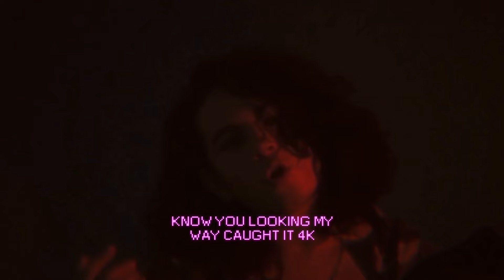Your Name Remix - KIKX feat. ACE$, Kevin Redder (Performance Video)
Your Name (Remix)
Performed by KIKX feat ACE$, Kevin Redder
Yyrics: Kiko “KIKX” Salazar, Nhiko Sabiniano, Ismael Alshdefat
Music arrangement: Nhiko Sabiniano
Mixed and Mastered: KIKX
Music Production: KIKX, Nhiko Sabiniano

Lyrics:

Lady how I lose control
Mocha choco berry
Got me too addicted so
Feelin psychedelic
Watchin’ you watch me move slow
Too damn so hypnotic
Watchin you walkin that flow
Baby that’s beyond my logic

Know that you hit my soul got me whipped like
Oh you can take my call when we feel like
Now that we take control on the flip side
Talk like we ain’t involved in the day light

Chorus
Only when I hear your name
Got me wantin
You touchin’ holdin’ lovin me
Take it to the limit baby
Got my heart beatin
Hardly badly rapidly
Make wanna go like

Got me feelin’ like this
I wanna love like this
I wanna love like

Endless roads, when the clock strikes midnight, carriage goes, shawty be on my line, invite goes, I said take you back to my place, red room knows

Homie shows got the henny and i'm lowkey dozed, share a blunt and we shortly stoned, calvin klein scented on her clothes, wanna open up, pull her close,

Feelin the beat, walkin like mj, turn up the heat
Shorty damn so fine, weakeaned defeat, body real holy, i worship the sheets

She be on my good side, good side
Paradise and i feel high oh
Baby got thic thighs, real thighs
Realize baby real eyes, whoa

Wanna love you like oh
Going crazy like so
You got me head on focus
Lip hypnosis, too damn obvious
I can’t even hide when its all there
Baby you too fly but you unaware
Imma bring you my soul like you some fairy
Hot like monroe baby legendary

High like off white
Down like timber mr worldwide
Got me out on a quick ride
Express lane
Take me back on the retry

Now we on no role play
Know you looking my way caught it 4k
Rolling out like jay and beyonce
We ain’t gonna hold up no we in lemonade

Chorus
Got me wantin you
Touchin’ holdin’ lovin me
Hardly badly rapidly
You make wanna go like

(Wanna love like oh)
(Goin’ crazy like so)
(Poppin bottles on the low)
(And you know we gon’ show)